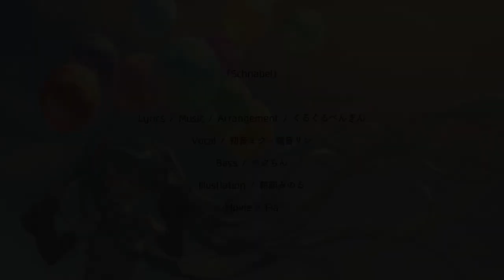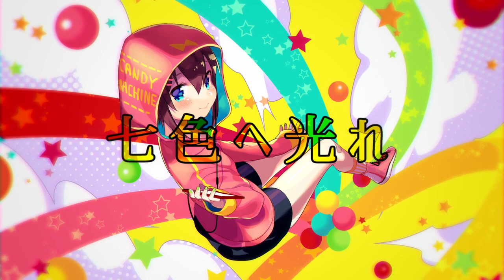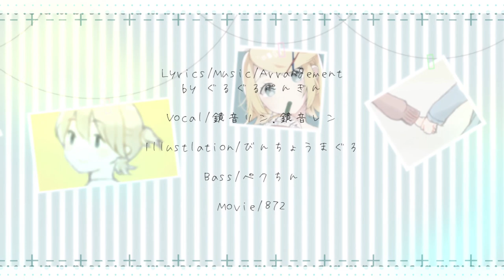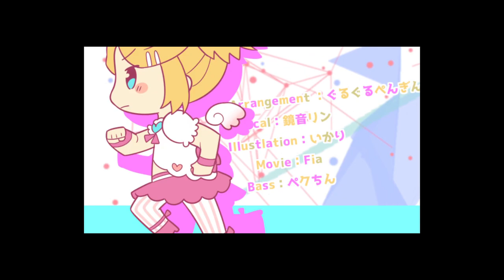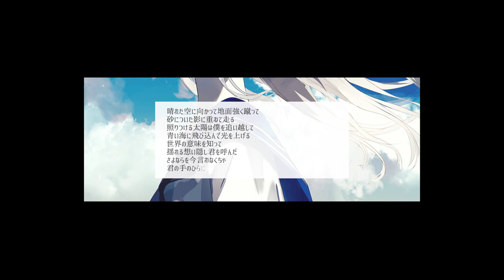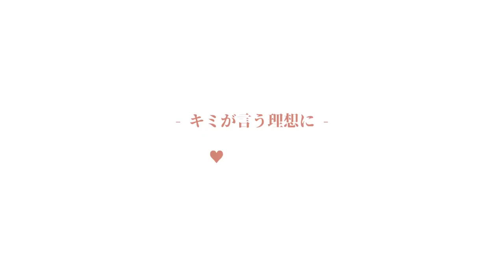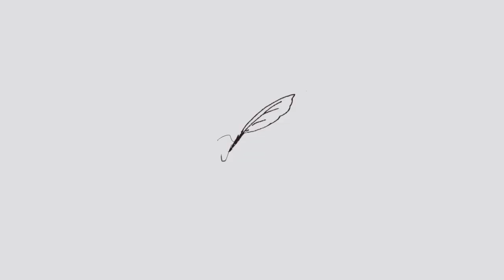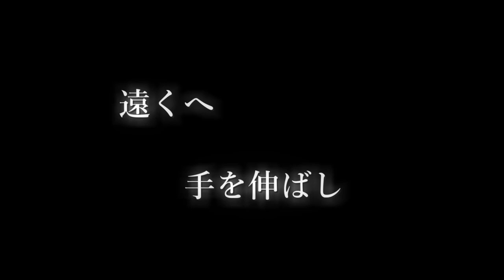僕のボカロメドレー作ってみました(★´∀｀)ﾉ 作業用 VOCALOID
ボカロメドレーにしてみました(`·⊝·´)

作業/お勉強/マンガ読むとき/寝る前/暇な時/いつでも好きな時にー（*’∀’人）*+

お礼に感謝を込めてあなたのいる方角に向かってお辞儀します。
ちなみに僕は日本の東の京に居ます。「あ、私は西です」とか「たぶんもっと東だから東です」ｙとか「北寄りの東です」「北寄りの東ですが私から見たらあなたは南寄りの西です」などなど大体の位置をコメでもTwitterとかでもいいので教えてください。

あほですいません。

こんな僕に付き合ってくれてみんないつもありがとう!!